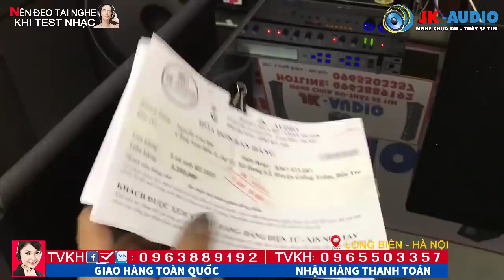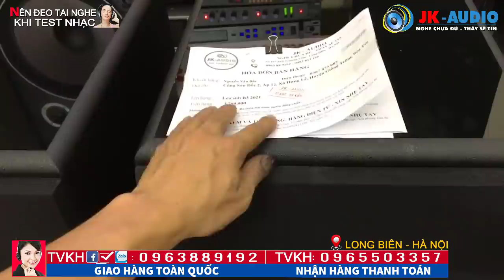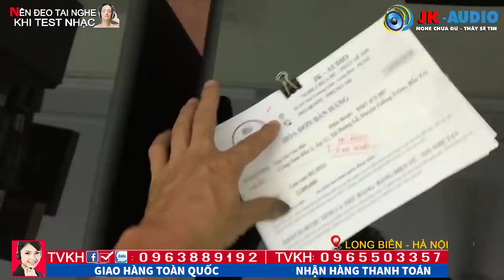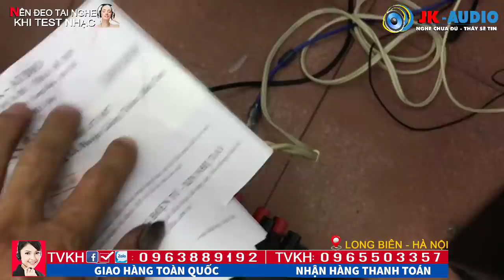Loa sub B3 2021 không phải tự nhiên mà bán chạy, xứng đáng là thủ lĩnh dẫn đầu bộ dàn Karaoke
Loa sub B3 2021 xứng đáng là thủ lĩnh dẫn đầu bộ dàn karaoke gia đình, loa bass mặt trước nên chất âm bass phát ra định hướng và cực kỳ uy lực mạnh mẽ, loa có công suất cực lớn có thể lên đến 500w, đánh giá sự bền bỉ của loa sub B3 đã được các bác iêu thích rất nhiều, Jk audio xin giới thiệu vs các bác chơi âm thanh tham khảo thêm một mẫu sub mới của B3 năm 2019